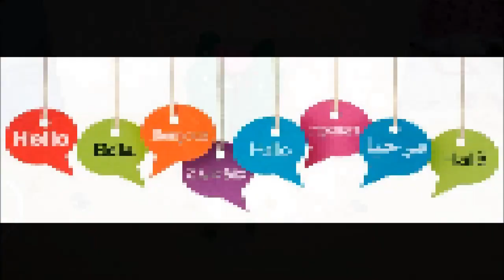creative ideas for decoration - diy home decor ideas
creative ideas